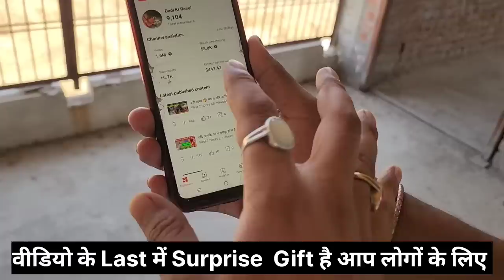सबका Channel होगा Monetize ✅ | How to Complete 4K Watch Time & 1000 Subscribers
सबका Channel होगा Monetize ✅ Live Proof Dekho | How to Complete 4K Watch Time & 1000 Subscribers